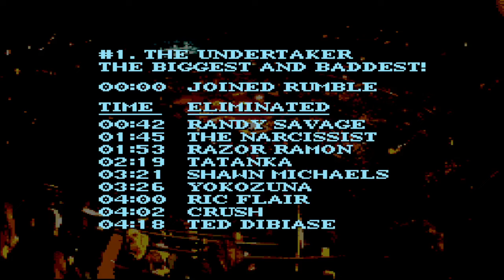UNDERTAKER VS THE WORLD PART 1 WWF ROYAL RUMBLE SNES #1 MAX DIFFICULTY